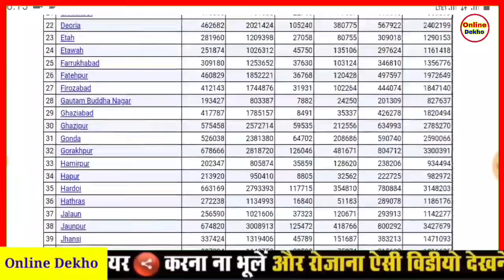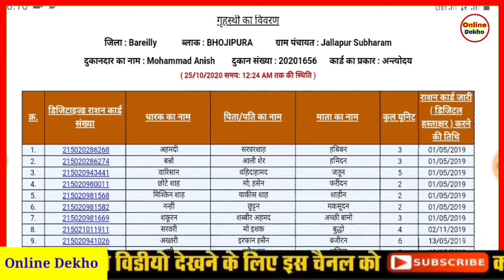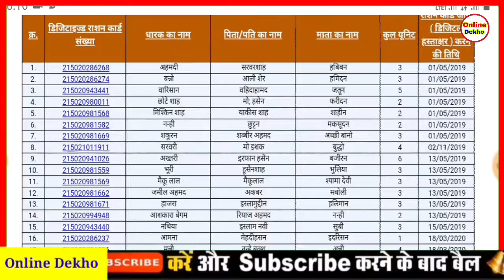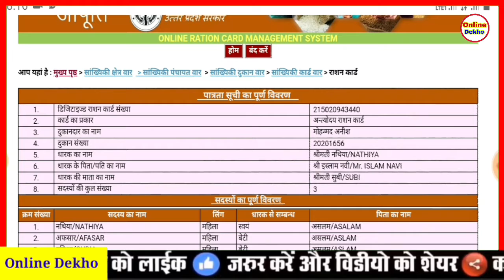इस लिस्ट में नाम है मिलेगा 35Kg राशन फ्री| is list mein naam hai Hai Milega 35kg free ration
लिस्ट यहां से चेक करें

doston is video mein bataya gaya hai is list mein naam hai Milega 35 kg ration free mein Sarkar Ke dwara Chalaye ja rahi hai aisi Yojana se kaun sa Din Logon Ko 35 kg ration free mein Milega Jin Logon Ko is list mein naam hai dost is video ko like Karen share Karen channel ko subscribe Karen aapane Apna kimti Samajh Mein Sabhi Ke bad mein dhanyvad